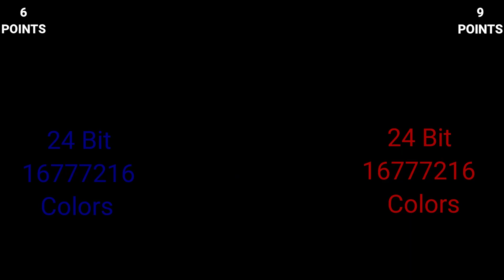Tecno Pova Neo 3 VS Tecno Spark 10 Pro | Tecno Pova Series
IN THIS VIDEO WE ARE COMPARING TECNO POVA NEO 3 WITH TECNO SPARK 10 PRO. IF YOU ARE IN A MOOD TO BUY ONE OF THESE PHONES THEN WATCH THIS VIDEO FIRST AND THEN MAKE A DECISION.

POVA NEO 3
TECNO POVA SERIES
SPARK 10 SERIES

 • Ocean Love – LiQW...

🎵 Track Info:

Title: Ocean Love by LiQWYD